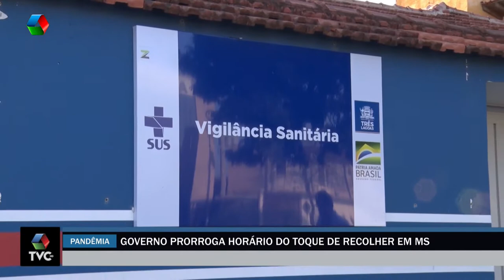Governo prorroga toque de recolher em MS e proíbe festas no Carnaval